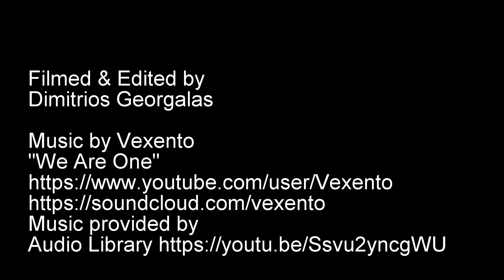Ballarat From the Air (Recut)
Lake Wendouree & Black Hill Lookout Birds Eye View